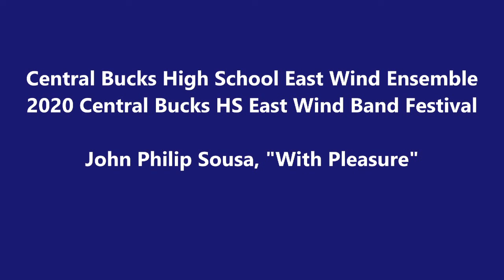Central Bucks High School East Wind Ensemble "With Pleasure" by John Philip Sousa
Performed at the 2020 Central Bucks HS East Wind Band Festival